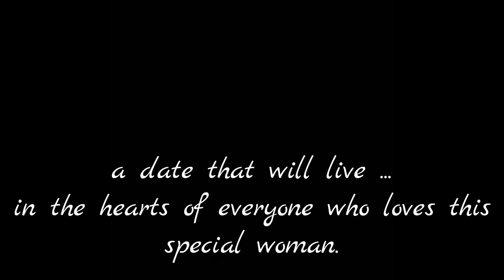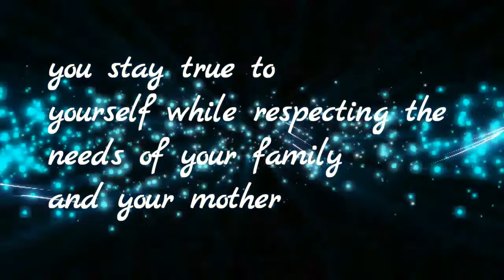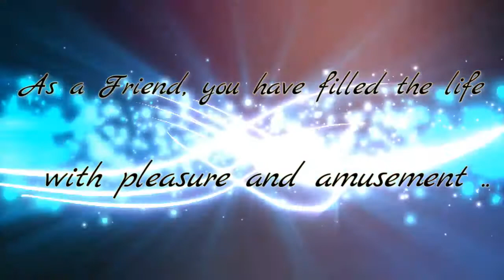Louie's 50th Birthday